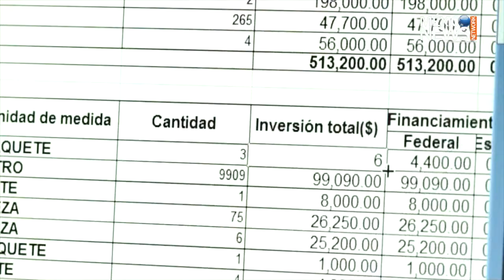5 solid reasons to invest in Mexico | Business & Investment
Our top 5 reasons to invest in México, a nation that is an excellent option for starting up a business, exporting and committed to success.